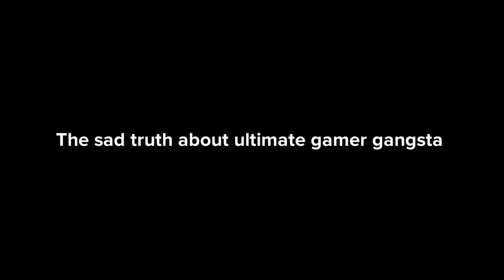The sad truth about ultimate gamer gangsta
I had to it. You took it too far.